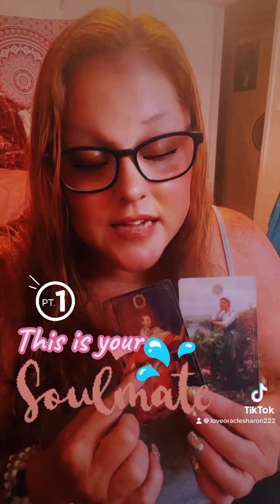this is your soulmate, part 1￼